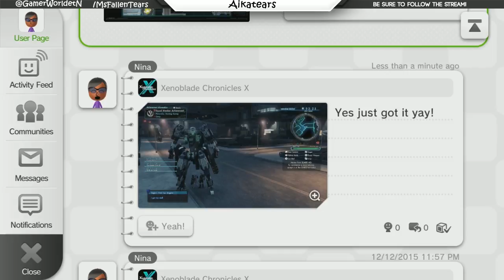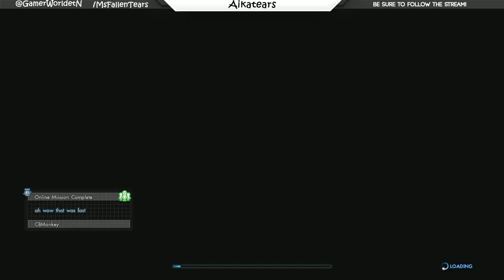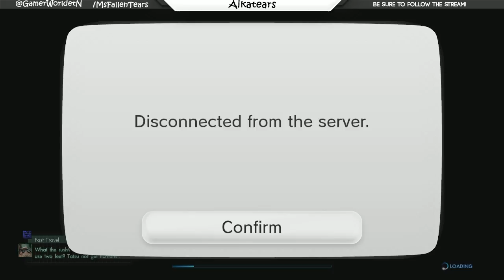Xendoblade Chronicles X: Questing time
got the mech now time to get things done -- Watch live